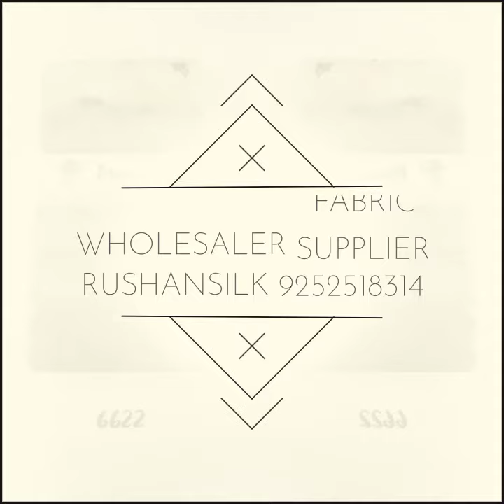March 4, 2021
all type fabric wholesale suppliers 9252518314

More Product Plz WhatsApp

Fabrics Contact
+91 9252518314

Fabrics Contact
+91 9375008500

Readymade Contact
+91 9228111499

Rushan Silk
Shop No.17 Lokhandwala Complex Patel Maiden Danilimda Ahmedabad 380028

Rushan Silk
Shop No.9 2nd Phase Basni Industrial Area Jodhpur 342005 Rajasthan

Rushan Silk
Shop No.9 New Lokhandwala Complex Opp Madni Masjid Sikandar Market Danilimda Ahmedabad 380028

Rushan Silk
Shop No 67 Daulat Pole Bh Pali Bazaar Beawar District Ajmer Rajasthan